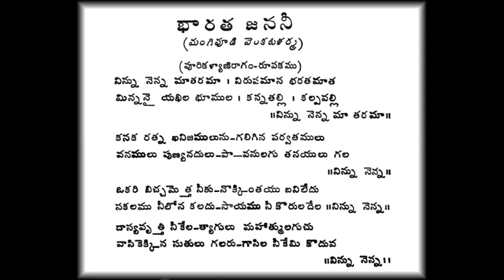నిన్ను నెన్న మాతరమా నిరుపమాన భరతమాత ninnu nenna maatarama, mangipudi venkata sarma, desabhakthi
నిన్ను నెన్న మాతరమా  నిరుపమాన భరతమాత
దేశభక్తి గేయం
రచన – మంగిపూడి వెంకటశర్మ గారు
ninnu nenna maatarama, mangipudi venkata sarma, desabhakthi geyalu
ఆకాశవాణి – విజయవాడ